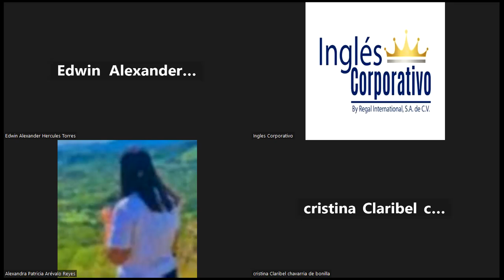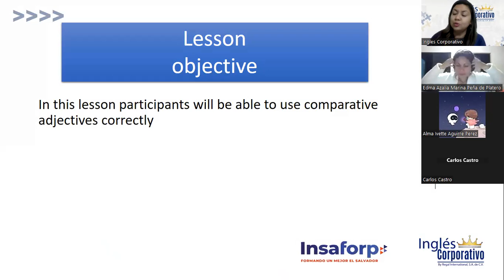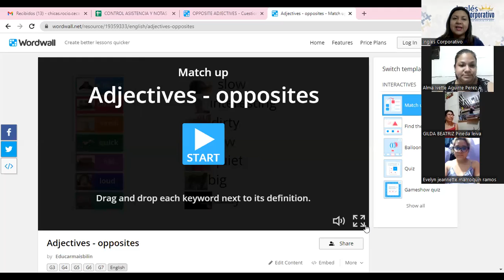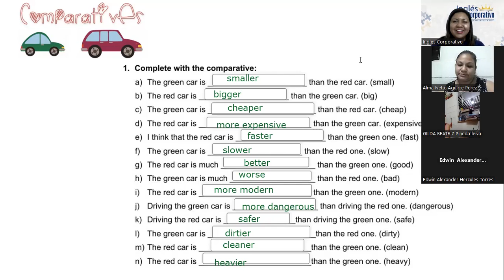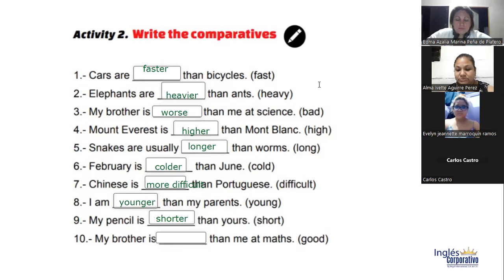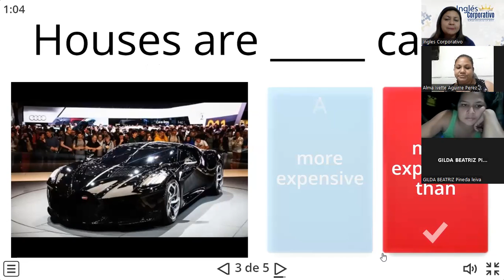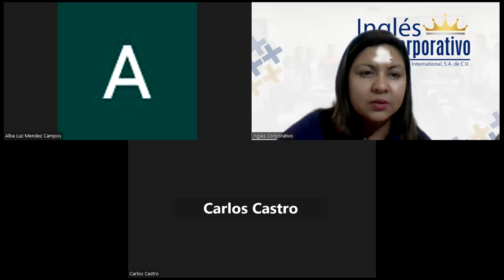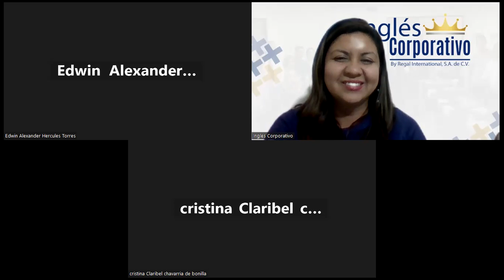Class 15-13/02/23-FI-REGAL-99-CHICAS-Review of comparatives